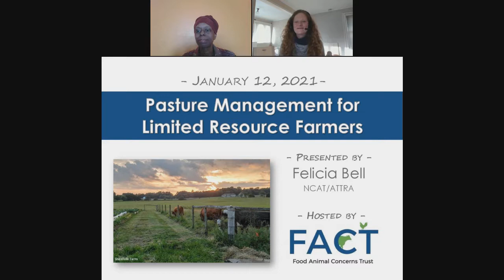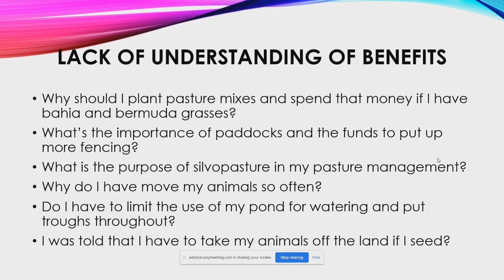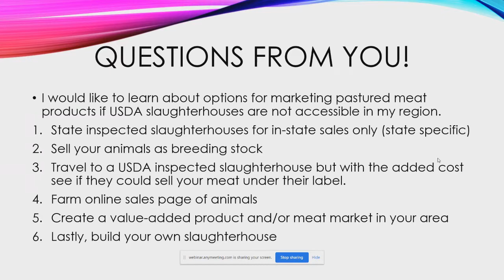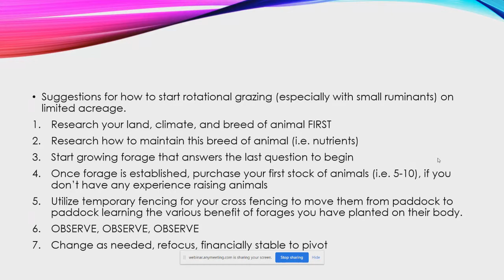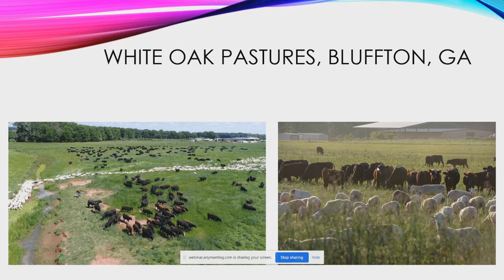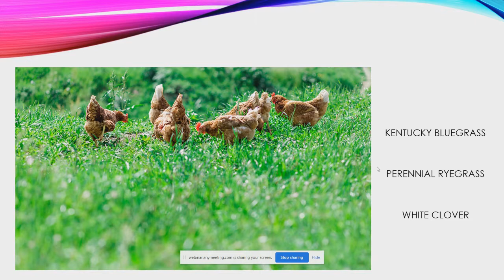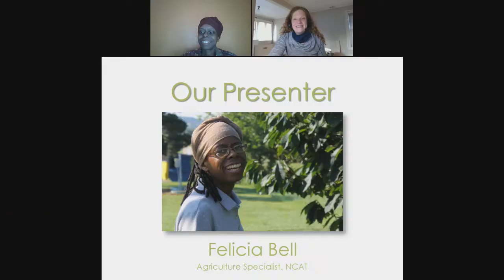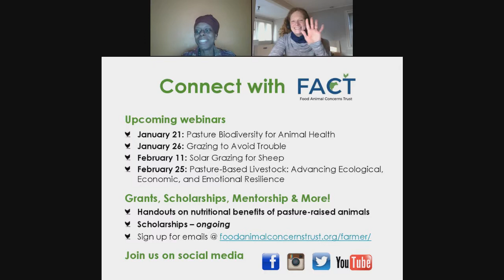Pasture Management for Limited Resource Farmers Webinar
This webinar will give small, limited resource farmers the tools they need to better understand the benefits of good pasture management. We will discuss why continuous grazing is not sufficient, how to find and create markets for their products, and the importance of establishing a business entity and keeping it separate from one's homestead. Participants will learn how these management decisions not only affect their farm but also their community and the earth's sustainability for years to come.

"To be good stewards of the land all farmers have to be good stewards via education and implementation."

Our guest presenter is Felicia Bell, agriculture specialist with NCAT/ATTRA. Felicia works out of NCAT's Gulf States office located in Jackson, Mississippi. -